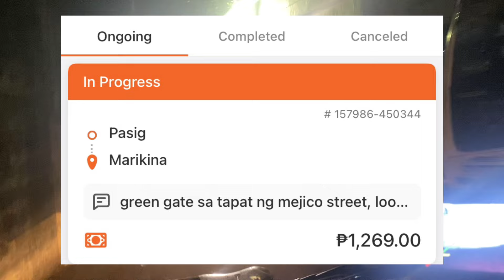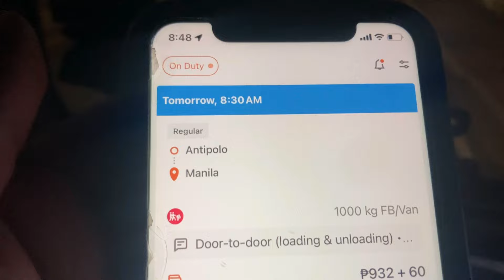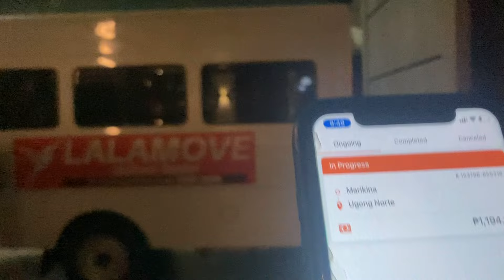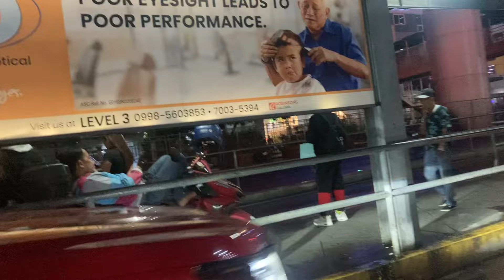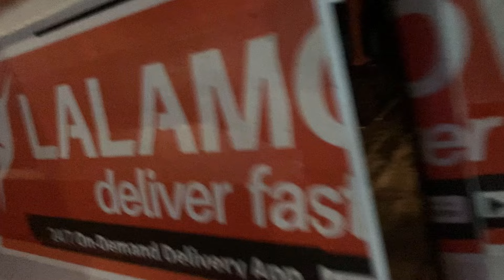Buhay Lalamove Driver 2,000kg |Tumal is Real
Buhay Lalamove Driver 2,000kg | Kaya pa ba Makabuhay Pamilya?

Sa mga gusto po pumasok Kay Lalamove Fill up nyo lang po Ang Link na ito

Gamitin Ang sasakyan panghanap buhay, ipasok na yan Kay Lalamove at kikita ka ..